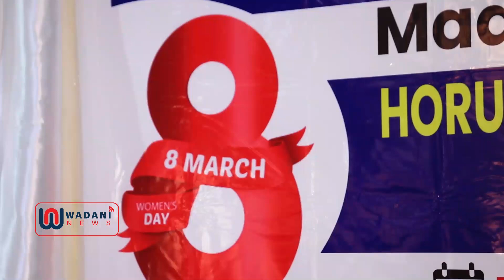Masuulyinta labada gole ee maamulka Koonfur Galbeed oo ka qeeb galey xuska maanta Haweenka ee Adduun